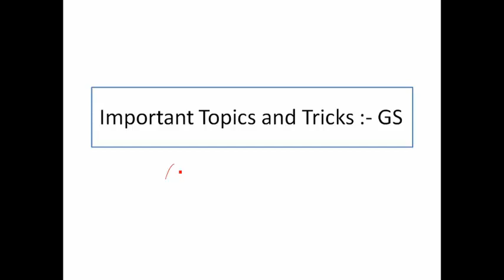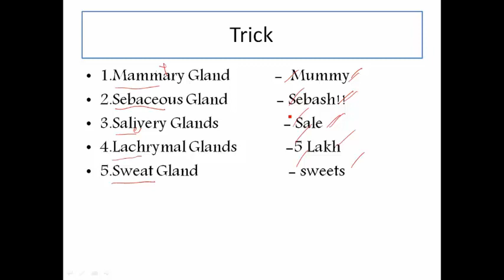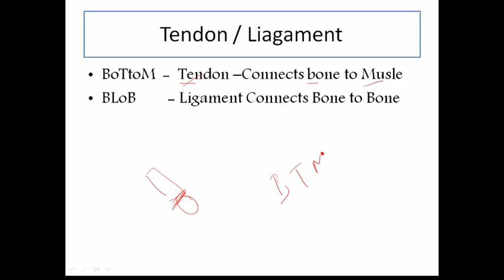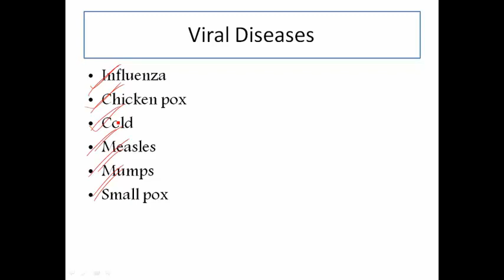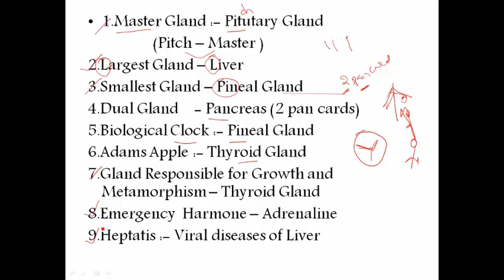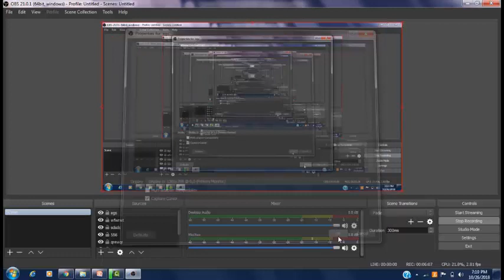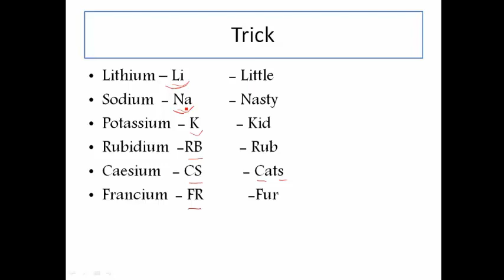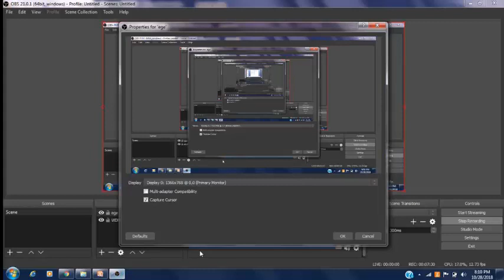Most important GS TRICKS for TSPSC APPSC Exams